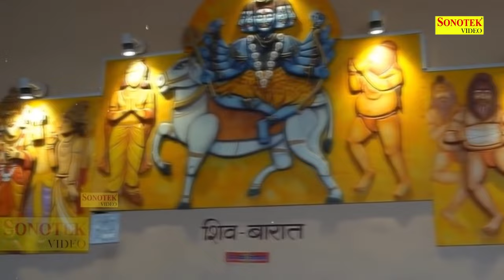भोले बाबा की गोरा | Bhole Baba Ki Gora | Lajwanti Pathak | Shiv Bhajan | Bhole Bhajan 2023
Title : भोले बाबा की गोरा | Bhole Baba Ki Gora
Singer : Lajwanti Pathak
Lyrics : Ramesh Kaithwas
Label : Bhajan Kirtan Sonotek

भोले बाबा की गोरा,
Bhole Baba Ki Gora,
Lajwanti Pathak Shiv Bhajan,
Bhole Kanwar Bhajan 2023,
भोलेनाथ डमरू वाले,
Nonstop Shiv Ji Ke Bhajan,
Shiv Bhajan By Lajwanti Pathak,
Shiv Ji Ke Bhajan,
Latest Shiv Bhajan,
Somvar Ke Bhajan,
Somvar Ke New Bhajan,
Somvar vrat katha,
Shiv Jin Ke Bhajan,
Shiv Ji Ke New Bhajan,
New Bholenath Bhajan,
Shiv Bhakti,
New Shiv Bhajan,
Bholenath Ji Ke Bhajan,
Shiva shiva,
Shiv chalisa,
Shiv bhajan,
Shiv amritwani,
Shiv ki aarti,
Shiv Ki bhakti,
Bhakti,Bhajan,
Shiv Ji Ke Latest Bhajan,
Shiv Bhajan,
Shiv Hindi Bhajan